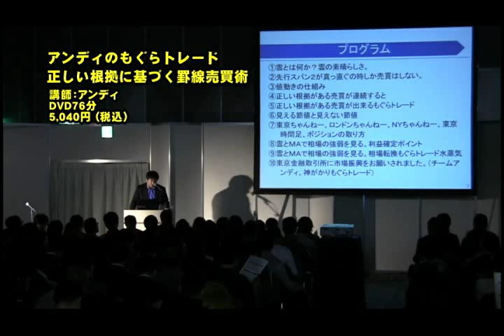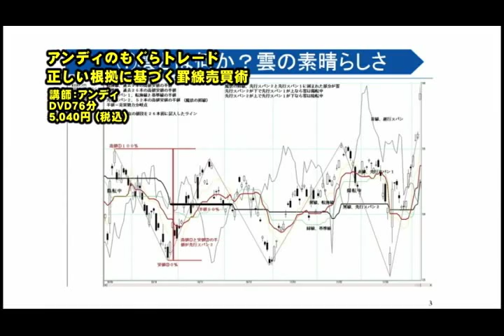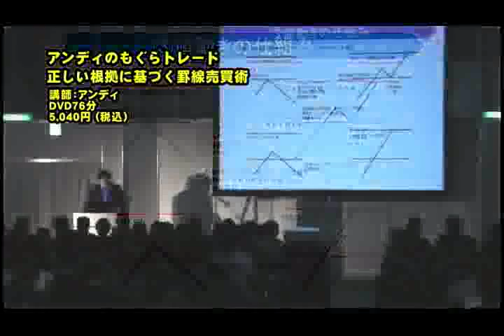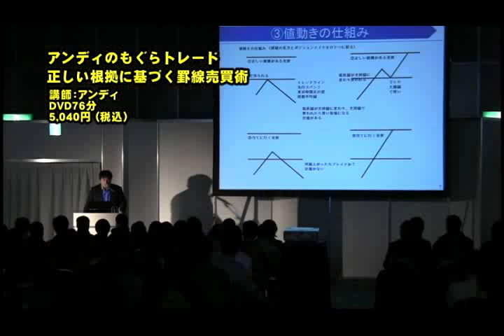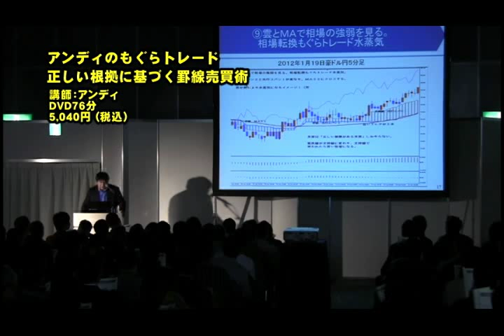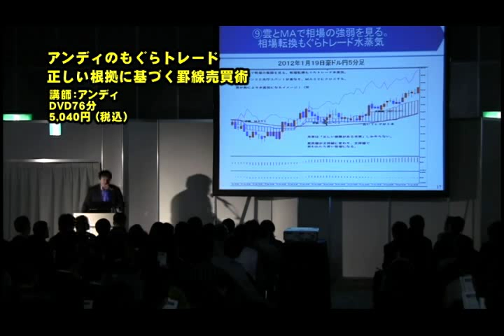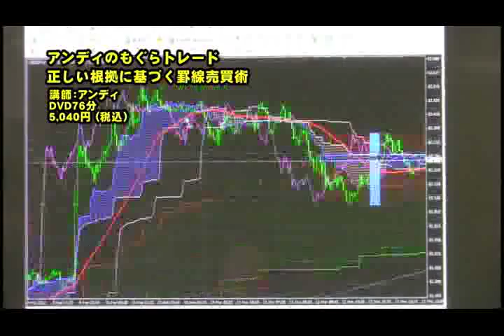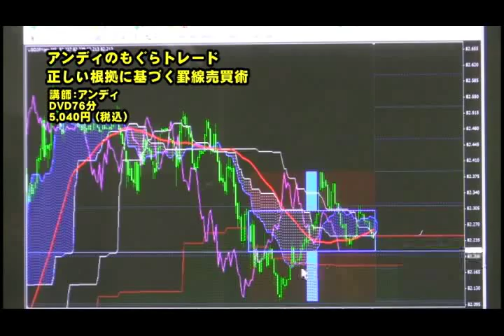DVD アンディのもぐらトレード 正しい根拠に基づく罫線売買術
講師:アンディ

20年間の積み重ねが生んだ半値トレード

もぐらトレードとは！？
もぐらトレードには正しい根拠と理論がある
罫線の見方（考え方）もポジションメイク（やり方）も「正しい根拠のある売買」しかやらない。
ひとつの物を極める。定義がないものは蓄積されないのでやらない。

正しい根拠のある売買に半値（売買勢力分岐点）を加えるともぐらトレードになる。